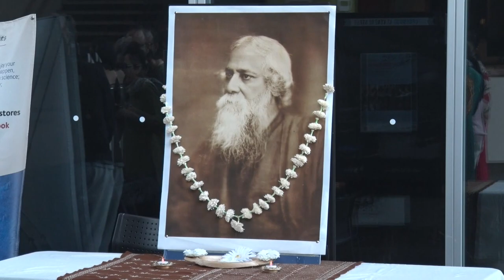Tagore Spring Festival 2017 (Excerpts)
Excerpts from the Third Annual Tagore Spring Festival 2017 of May 20th, 2017 at the Centre Stage, Surrey City Hall, British Columbia, Canada.

A multicultural celebration of Spring through dance, music and poetry, inspired by Nobel-laureate Rabindranath Tagore's idea of Confluence of Cultures and his passion for festive exaltation of different seasons. Groups and individual artists from different cultures. Organized by Vancouver Tagore Society with cultural project grant from the City of Surrey. A Vancouver Asian Heritage Month event.

Videography credit: Raymond Kam